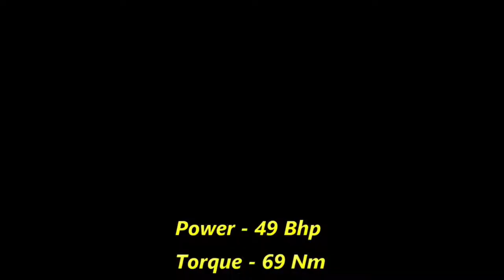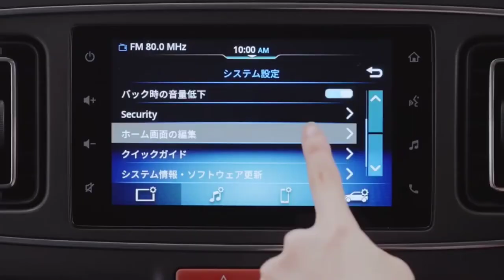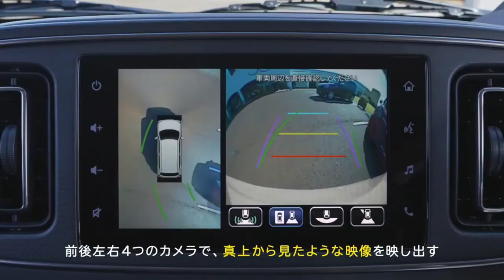New Maruti Alto Facelift 2022 | Features | Price